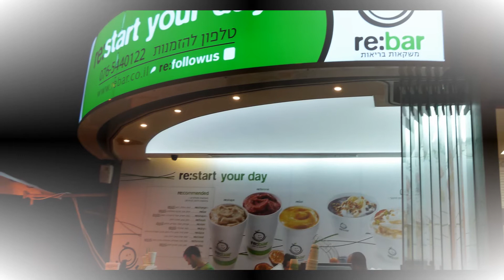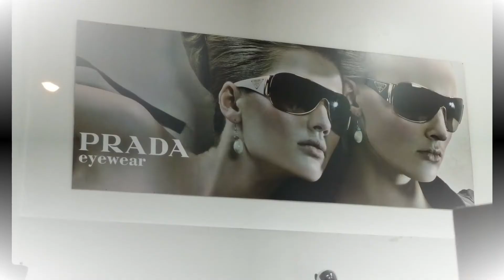And they had Light and Joy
"And they had Joy and Light" (Megilat Esther) Elchanan Berkovitz from Jerusalem and Jim Clint ( Christian) from Northern Ireland collaborated last year. Jim wrote "Song for Gilad" and Elchanan made the video. Now now work together as "By Your Light" Our work is non-commercial in the public domain. We send our blessing of "Light and Joy" to the world. This is for people of all faiths. May we all be granted Light and Joy, speedily in our days